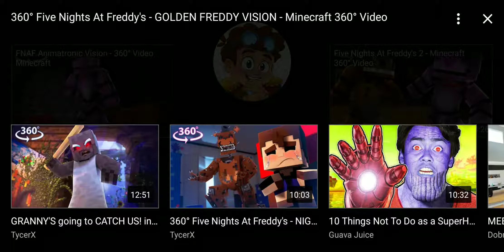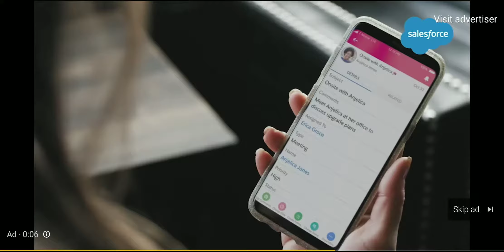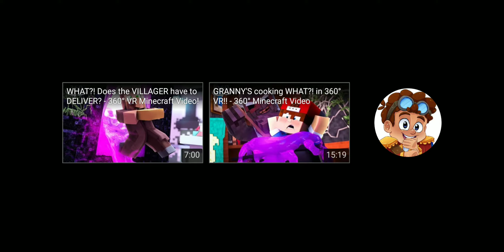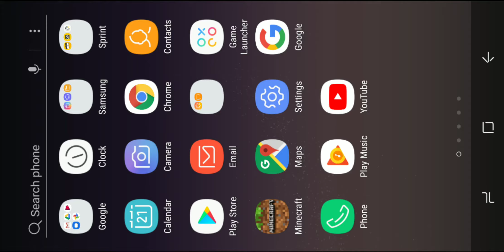I'm in five nights at fredy,s and granny's house